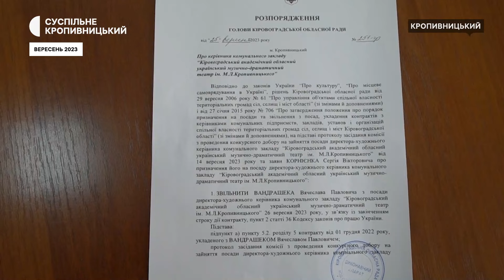Суд поновив Вячеслава Вандрашека на посаді директора кропивницького театру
29 квітня суддя Ленінського районного суду міста Кропивницький Лілія Іванова ухвалила рішення поновити Вячеслава Вандрашека на посаді директора-художнього керівника обласного театру.